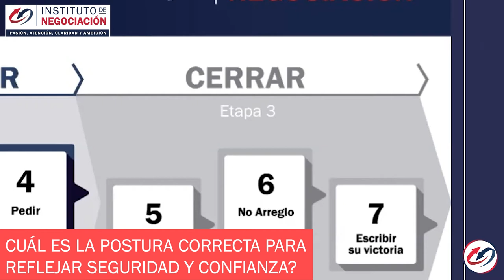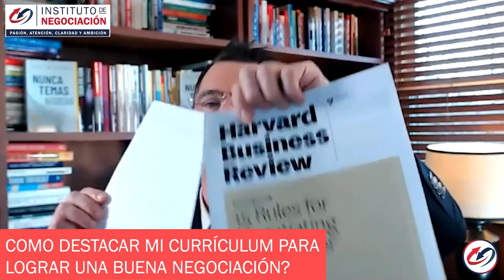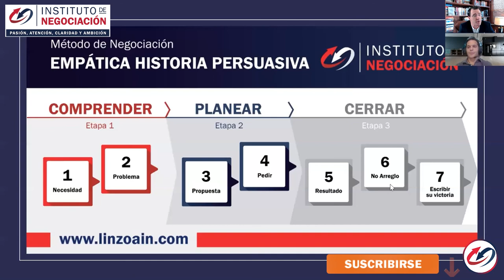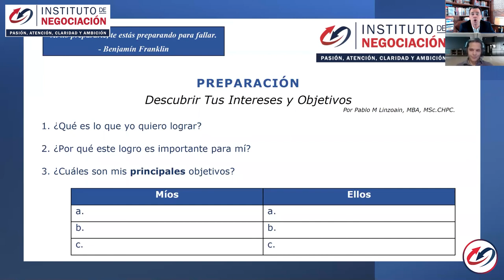¿Cómo romper el HIELO en una negociación? Reflejar seguridad y confianza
👉🏻 El destacado experto internacional en negociación, Pablo M. Linzoain, muestra la importancia de romper el hielo con una persona que está retraída en una negociación y cómo conectar con esa persona para llegar a un acuerdo favorable entre ambas partes. A su vez verás tips para presentarte mejor y cómo sacar el máximo potencial a tu Curriculum Vitae (hoja de vida) a la hora de negociar tu oferta laboral.

Los líderes de empresas deben empoderar a sus ejecutivos y ayudarlos a perfeccionar sus habilidades como negociadores.  Un coach te ofrece programas estandarizados que cubren teorías y técnicas que pueden ser útiles en una variedad de situaciones.

 Mejor negociador, mayor rentabilidad de la empresa. Pablo M Linzoain ha desarrollado cursos de negociación empresarial, cursos de negociación colectiva, cursos de negociación efectiva y cursos de técnicas de ventas, para plasmarlo en su libro Nunca Temas Negociar. Allí encontrarás información práctica apoyada en los cursos de negociación de Harvard y las mejores universidades del mundo.

Leer: 👇 👇 👇 👇 👇 👇 👇 👇 👇 👇 👇
Pablo M. Linzoain es un prestigioso negociador de trayectoria internacional. Se especializó en negociación en The Business School of Manchester Metropolitan (Inglaterra) y en la Universidad de Harvard (EEUU).

Es fundador y CEO del Instituto de Negociación en Pittsburgh, Estados Unidos.
Como experto en negociación, ha desarrollado su carrera profesional de más de 26 años ayudando a miles de ejecutivos, líderes laborales, empresas y organizaciones en países como Estados Unidos, Singapur, Inglaterra, Canadá, España, Hong Kong, China, Ucrania, Rusia, Japón y en la mayoría de los países latinoamericanos.

Ha sido consultor para importantes empresas multinacionales, como BBVA, US Steel, Heinz y la University of Pittsburgh Medical Center.